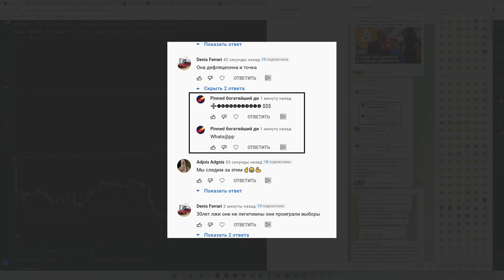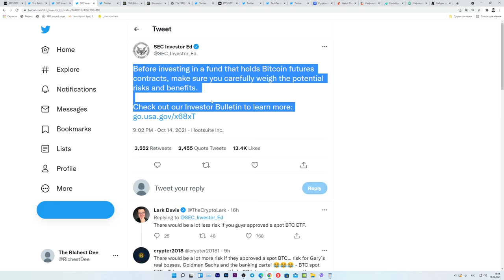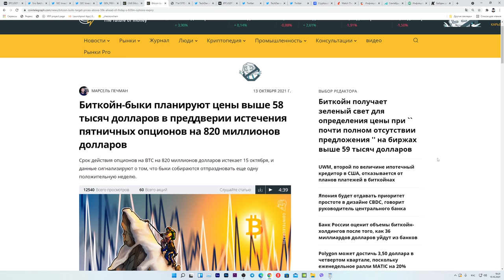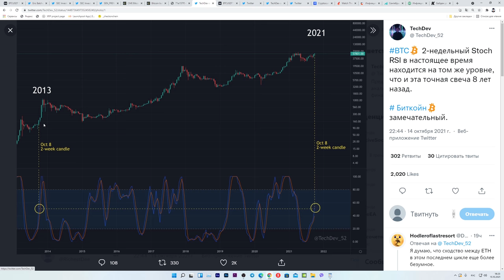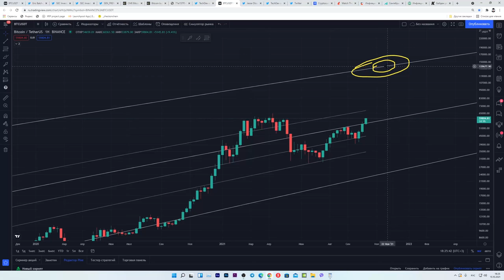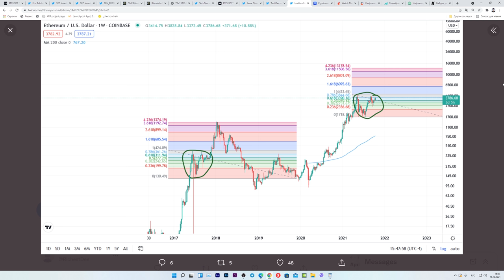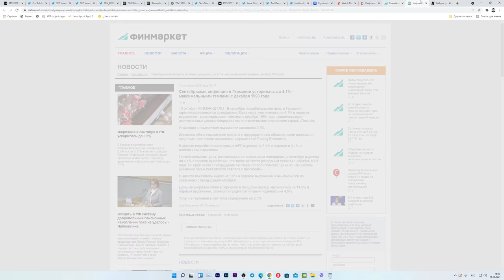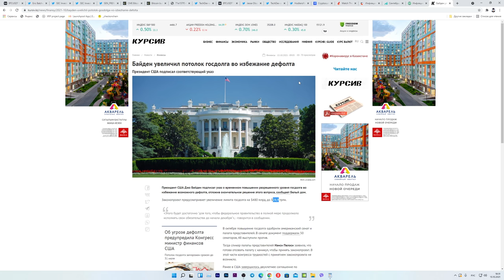БИТКОИН ВЗОРВЕТСЯ НА ВЫХОДНЫХ! НЕ ПРОСПИ ЭФИРИУМ! США ОТСРОЧИЛИ КРАХ! SEC ГОТОВИТСЯ К 18 ОКТЯБРЯ!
00:00 Следующая цель для Биткоина по CPR
00:39 О чем видео?
01:23 ПРЕДУПРЕЖДЕНИЕ ВСЕМ ЗРИТЕЛЯМ КАНАЛА
01:59 Bitcoin ETF БУДЕТ ОДОБРЕН В США УЖЕ НА СЛЕДУЮЩЕЙ НЕДЕЛЕ?!
03:05 Что означает принятие ETF в США для крипто холдеров?
04:13 Биткоин Фьючерсы бьют рекорды
04:39 ВАЖНО!
04:51 Вторая причина роста Биткоина сегодня
05:09 Приготовься к Биткоину за 250 тысяч долларов!!!
07:26 Точное дно медвежьего рынка после этого роста
08:09 Не проморгай взрыв Эфириума!
10:11 Я стараюсь не держать фиат вообще
10:26 США успокоили рынки